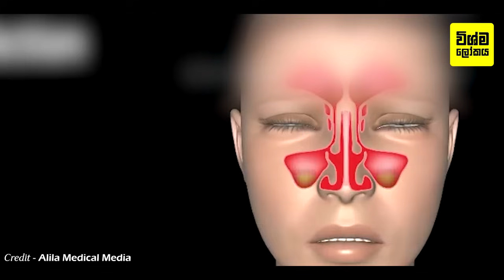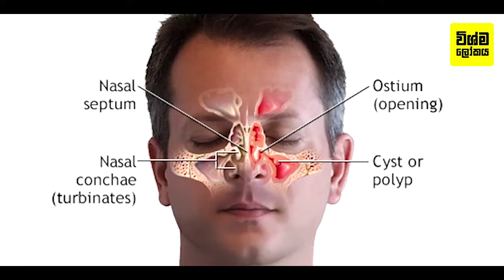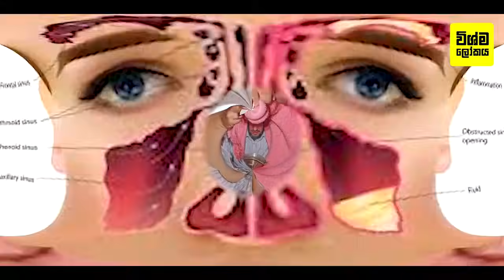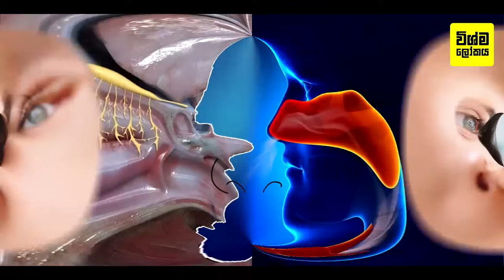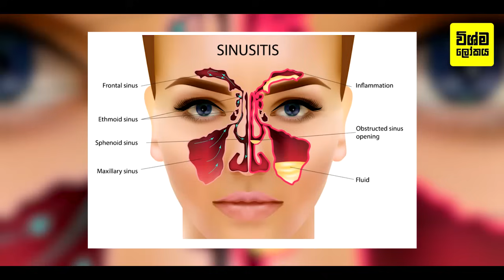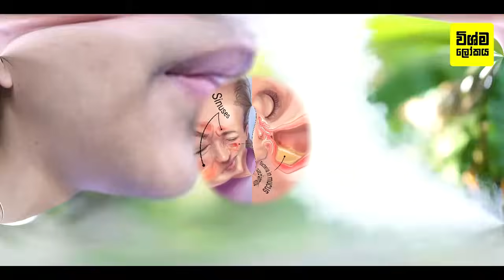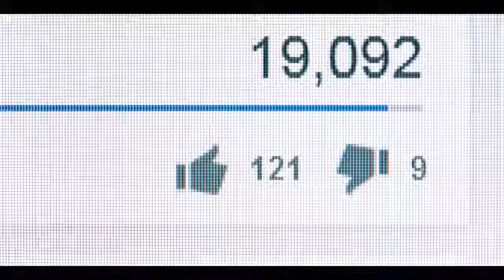ඔලුවේ සෙම පිරිලද ? එහෙනම් මේ දේවල් 08 ඉක්මණින්ම කරන්න | 8 Powerful Home Remedies For Sinus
8 Powerful Home Remedies For Sinus

පැගිරි කුලයේ ශාක පත්‍ර ඒ කියන්නෙ දෙහි, නාරං දොඩම් ආදිය  සහ කුරුදු වැනි සුවද කාරක ද්‍රව්‍ය සහිත ශාක පත්‍ර වල වාෂ්පශීලි ඖෂධ සංගටක අන්තර්ගත වෙලා තිබෙනවා. මේ සංඝටක සහිත වාෂ්පයෙන් ස්වේද කිරීම මගින් මේ කෝටරක වල සෙම තදවීමේ රෝගයට විශාල සහනයක් ලැබෙනවා. සාමාන්‍ය ජලයෙන් වාෂ්ප අල්ලනවට වඩා මේ ක්‍රමයේදී  වාෂ්පශීලි තෙල්වල සහ ඒ ශාකයේ  ගුණය නිසා ඔබට සුවිශේෂී ප්‍රතිකාරයකුත් ලැබෙනවා.

මෙවැනි කරුණු ඇතුළු තවත් වැදගත් කරුණු බොහොමයක් දැනගන්න සම්පූර්ණ Video එක නරඹන්න.